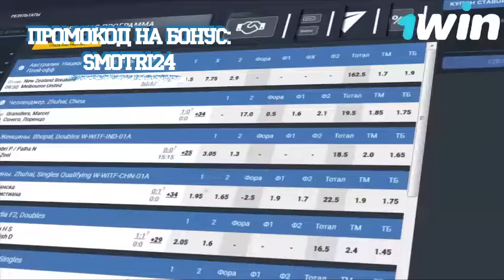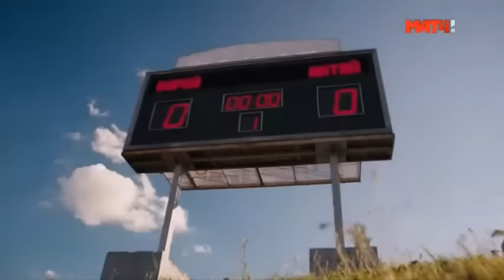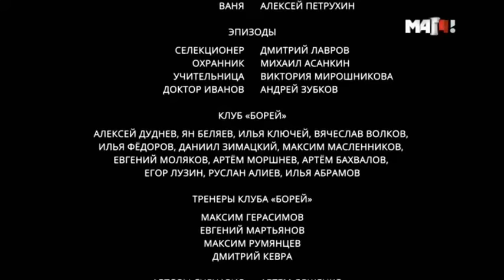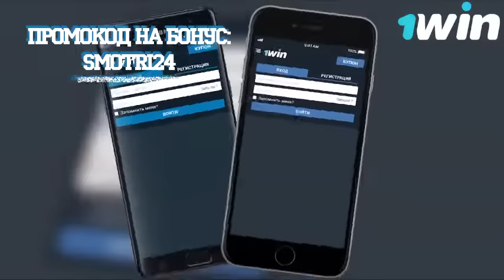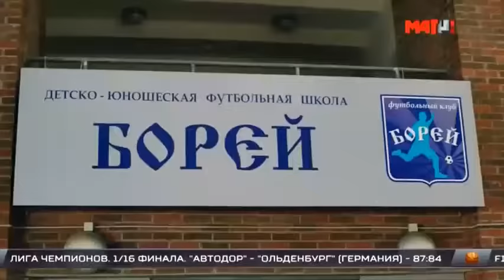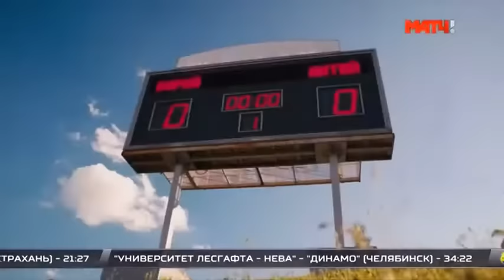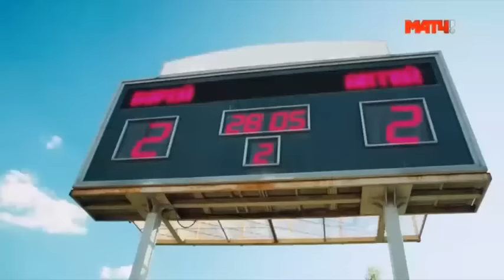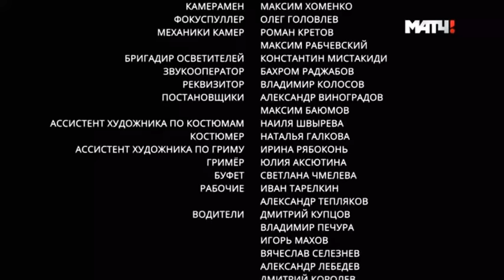Увлекательное кино про спорт "чистый футбол", смотреть в хорошем качества, что посмотреть в выходные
В юношескую футбольную команду приходит талантливый новичок Коля Ширяев. Дела у Коли «не фонтан» – отец в тюрьме, мать крутится на трёх работах, младший брат на попечении старшего. Любимый футбол – «свет в окошке». Чтобы попасть в клуб Премьер-Лиги, нужно «показаться» селекционерам. Ради этого Коля соглашается на допинг.
Последствия приводят к жёсткому конфликту с тренером, драке с игроками, ссоре с девушкой и братом. Коля разбит морально и физически. Как жить дальше? Коле предстоит набраться мужества и признаться во всём тренеру, который не понаслышке знает о последствиях воздействия химии и сможет помочь парню выкарабкаться и достойно сыграть в решающем матче.